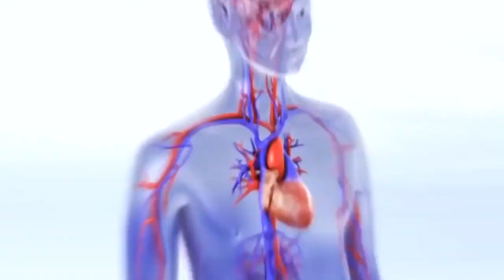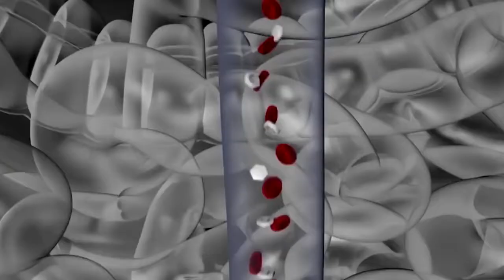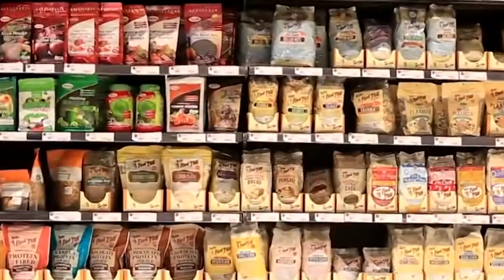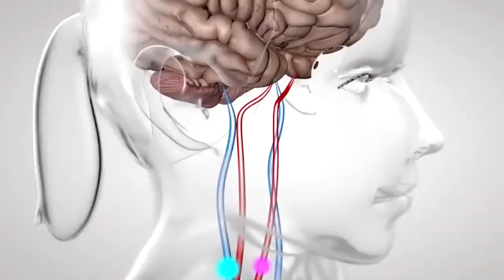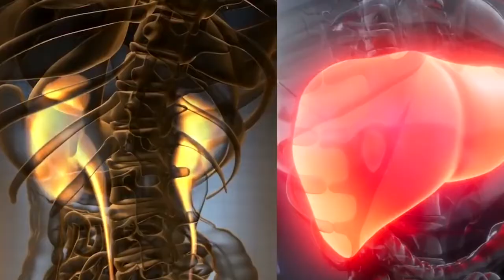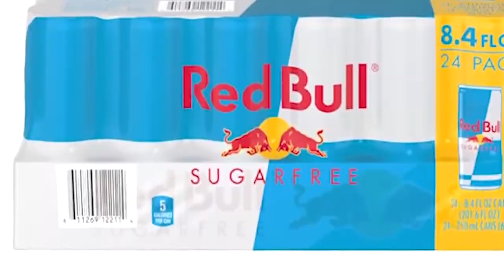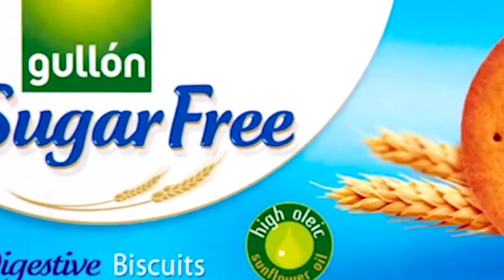The 7 worst foods for your brain | 4K ULTRA HD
The 7 worst foods for your brain